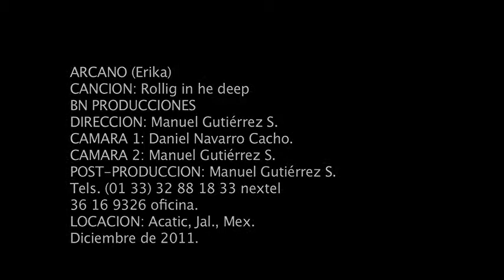ARCANO ROLLING IN THE DEEPmov